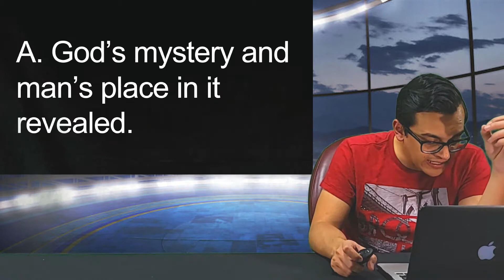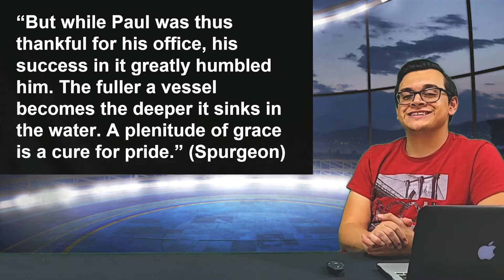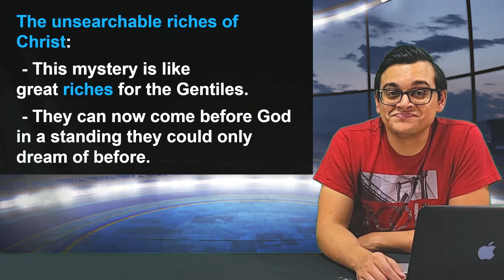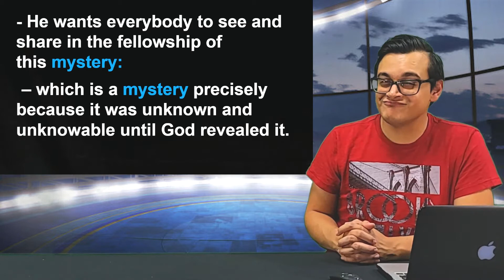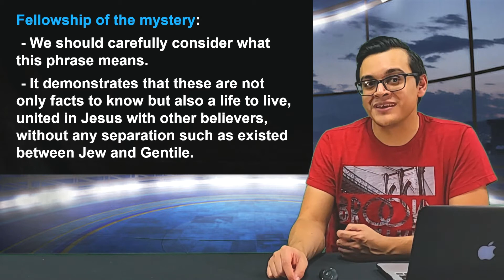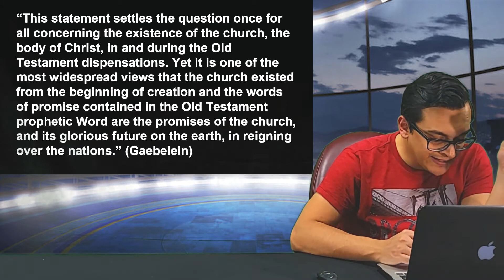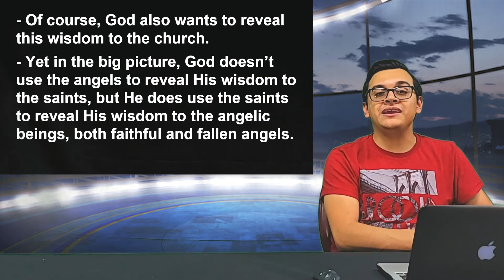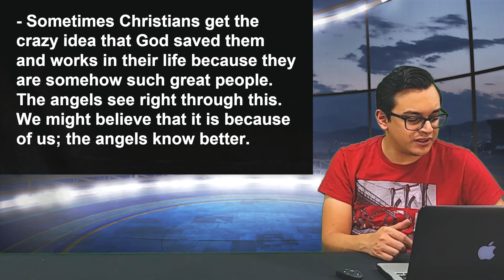Ephesians 3- The Revealing of God's Mystery #2